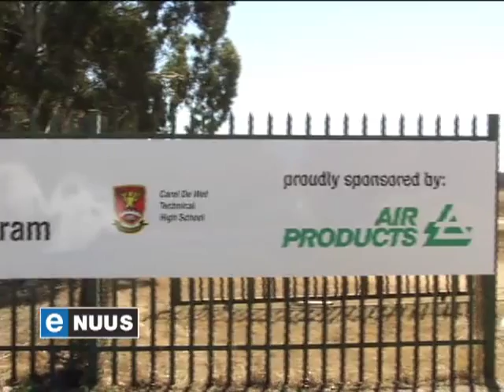Skool kweek plante sonder grond / School uses aquaponics for farming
Vanderbijlpark, 4 September 2013 - Die Hoër Tegniese Skool Carel de Wet is die eerste hoërskool in die land met 'n volhoubare boerdery gebaseer op akwaponika-beginsels.
Die sowat 80 landbouleerlinge is besig om die kuns te bemeester wat visboerdery en die kweek van plante sonder grond, kombineer.

Vanderbijlpark, September 4, 2013 - A Gauteng high school is the first in the country to run a sustainable farm using the principles of aquaponics. The school's agriculture students are busy mastering aquaponics, which combines fish farming and the cultivation of plants without using soil.